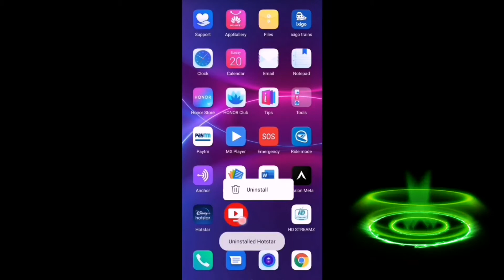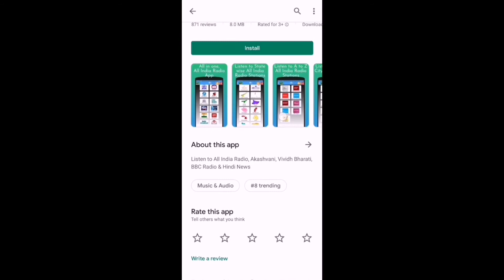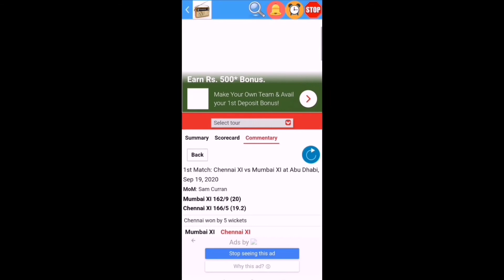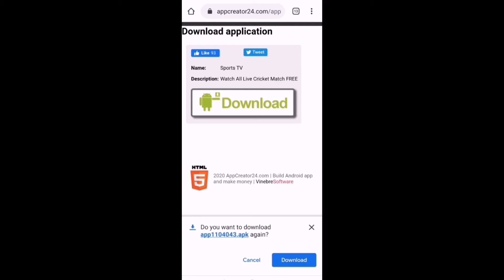How to watch ipl 2020 live match free in mobile | IPl live kaise dekhe free Hindi mai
Ipl 2020 live dekhne ke liye ek mast app hai jisse aap bina rukawat k ipl dekh saktey hai

Watch ipl 2020 live free without any subscription of hotstar.

Download application | Cricket Live TV

How to watch ipl 2020 live in mobile free hotstar